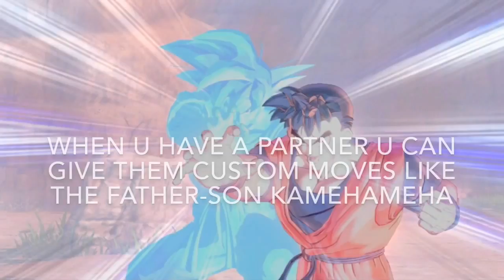Dragon Ball Xenoverse 2 HD DLC Pack 6 News/Screenshots & FighterZ Full Roster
✔️200likes?200views?200subs‼️If we reach 200likes on the videos you yourself will become a Omni God‼️‼️
This channel is full gaming action and I don't won't u guys to miss a single thing!
✔️Let's Interact and Communicate🔻🔻🔻🔻🔻🔻🔻
THANKS FOR ALL YOUR SUPPORT!!! DRAGON BALL XENOVERSE 2
✔️+DBZanto Z +UnrealEntGaming +AnimeGamesOnline +iVoltGaming +LegendaryAgwang +FantasyGaming +ItzSenzu
✔️Comment down in the section below! If u guys want to play with me on the PS4 send me an invite or a friend request to to play some Xenoverse 2‼️ My PSN is DBZGamesHD Z‼️Again thank you for all your support and keep staying tuned for more DBZ gaming videos and more I knew how to do this bc of the help i had from toei animations and bandai namco